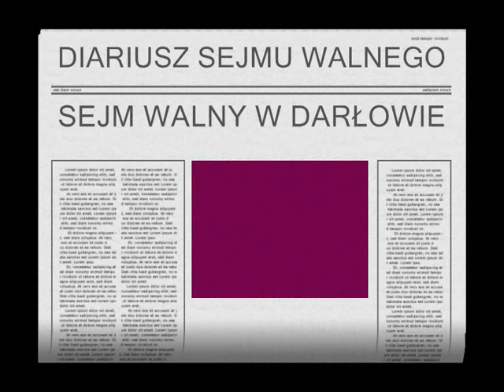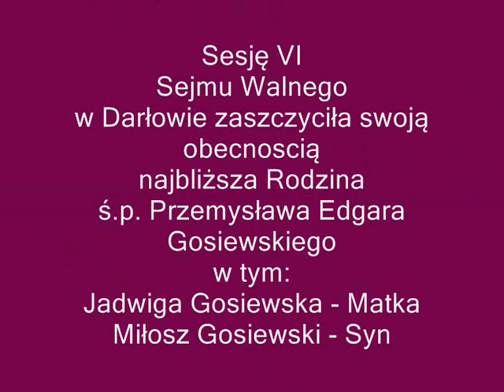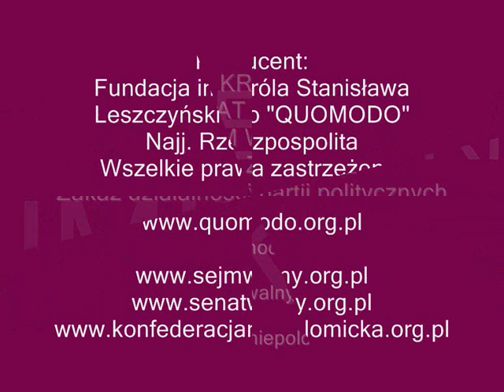SEJM WALNY TV - Vol. CVIII - Wyd. 2015.07.18 - SESJA VI SEJMU WALNEGO - DARŁOWO - Cz. I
Sesja VI Sejmu Walnego w Darłowie - część przedpołudniowa odbyła się w Hoteliku-Restauracji "ERYK" w Darłowie w obecnosci gosci honorowych tj.  Matki Przemysława Gosiewskiego - Pani Jadwigi Gosiewskiej oraz Syna  Przemysława Gosiewskiego - Miłosza.
Obrady poświęcone były wspomnieniu pamięci Przemysława Gosiewskiego na tle aktualnych wydarzeń z zycia politycznego.
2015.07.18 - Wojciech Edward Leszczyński